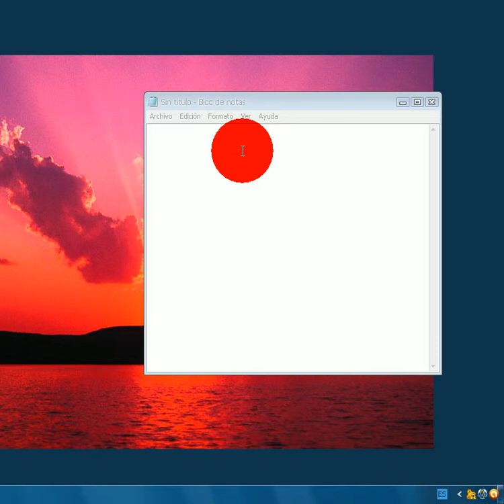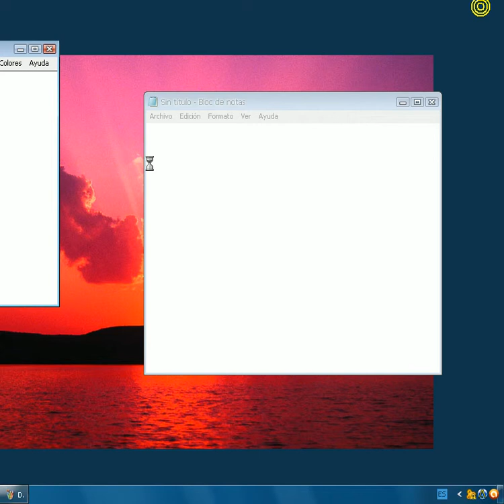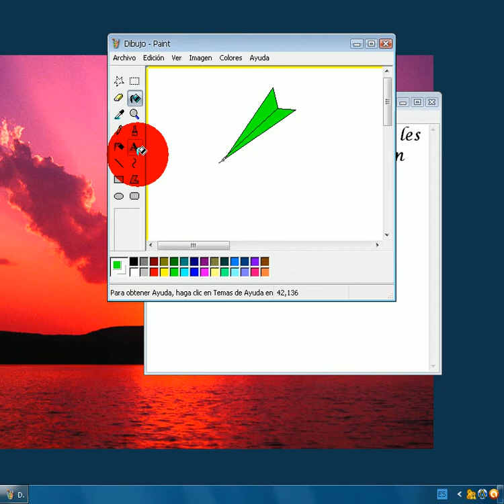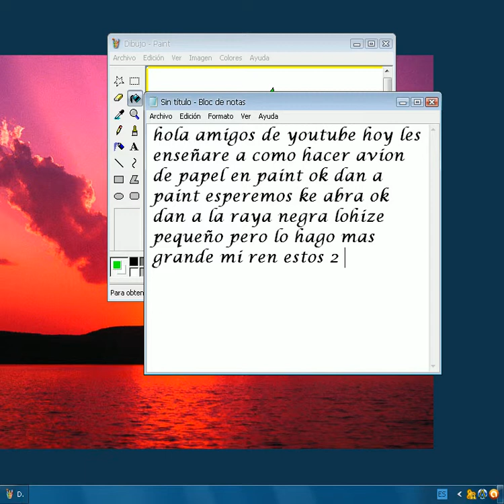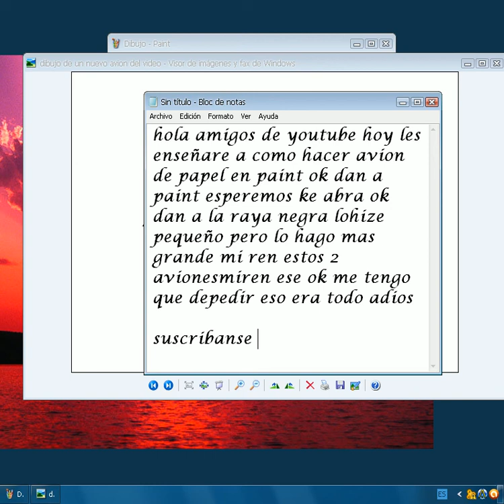como hacer avion en paint bien explicado